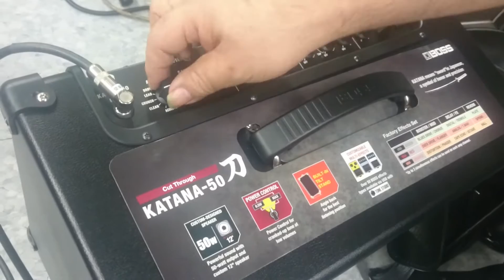Boss 刀アンプ サウンドチェック ！＼(^o^)／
クランチ、クリーン編